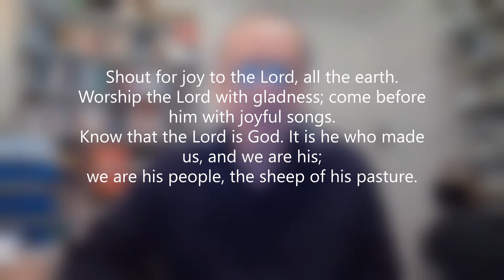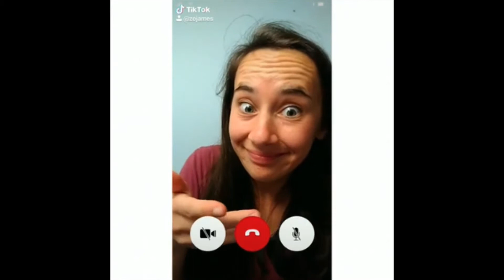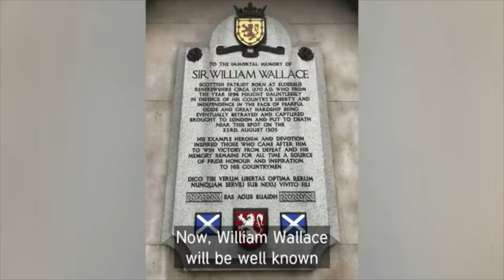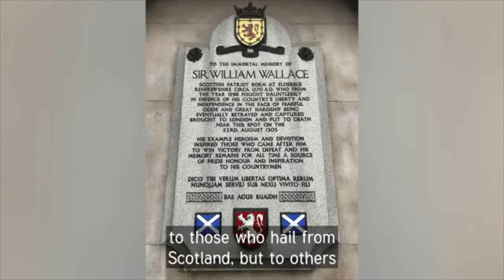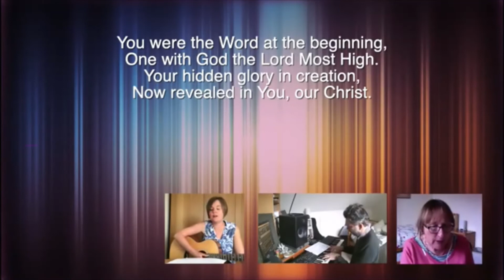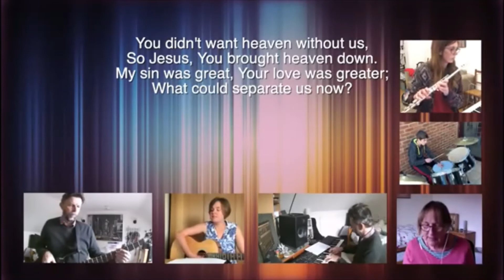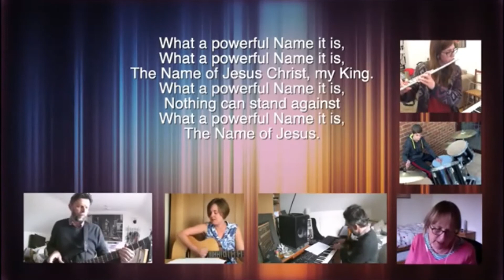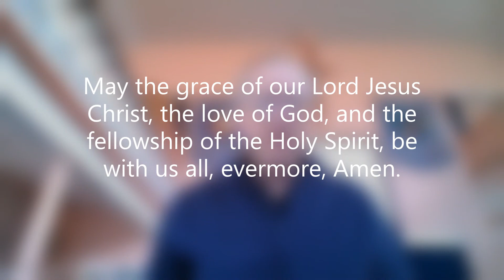Sunday Worship 7th March 2021